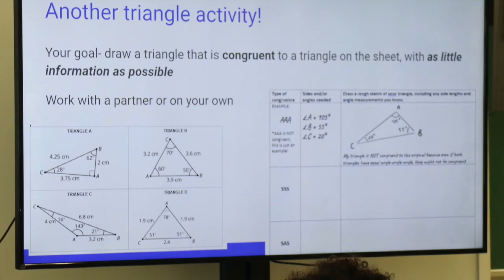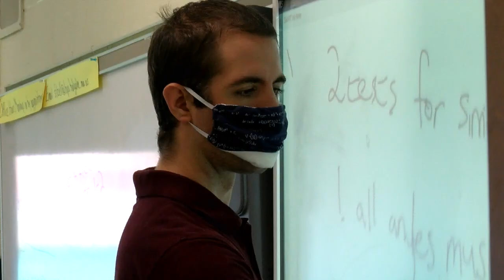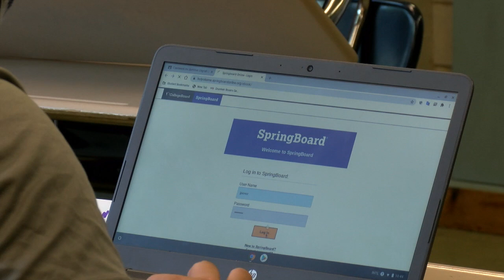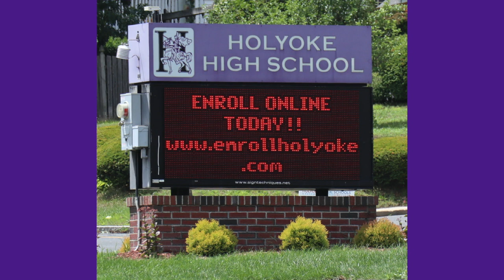Summer School at Holyoke High School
Learning is happening again inside Holyoke High School. We had a chance to talk with a few teachers in the Summer Program about being back in the classroom and how their students are doing.